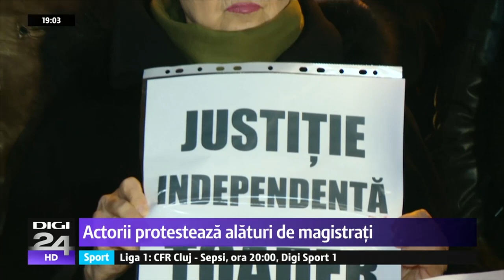PROTESTUL ACTORILOR | TNB | 3 martie 2019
Protest al actorilor de la Teatrul Naţional Bucureşti. Victor Rebengiuc, Marius Manole, Mariana Mihuţ, Ada Galeș, Mihai Calin și Liviu Pintileasa, printre actorii ieşiţi în stradă
"Parchete din toată ţara şi-au suspendat activitatea. Magistraţii, procurori şi judecători deopotrivă protestează zilnic pe treptele Tribunalelor.
Suntem solidari cu toate revendicările acestora şi mesajul nostru pentru ei este să nu cedeze în fata Guvernului!

m@copyright2019